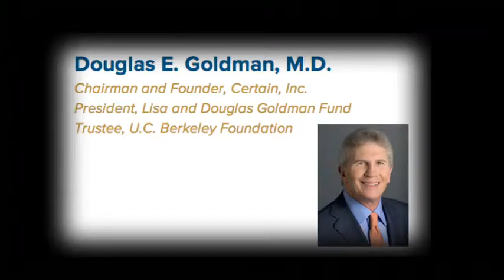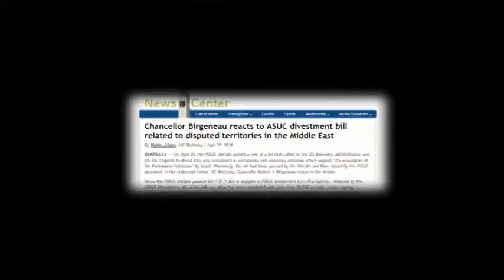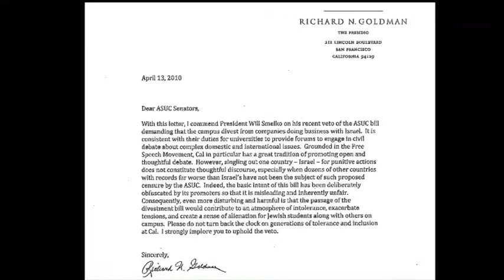JCRC Jewish-Civic Leadership Award 2014: Douglas E. Goldman, MD